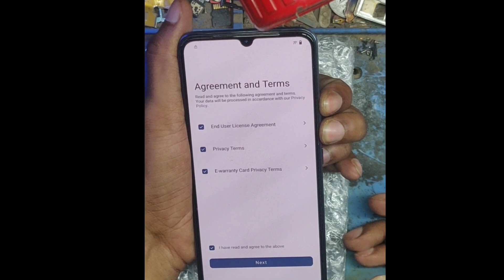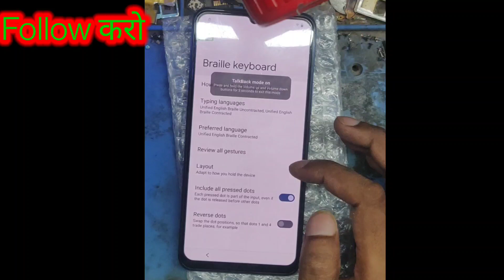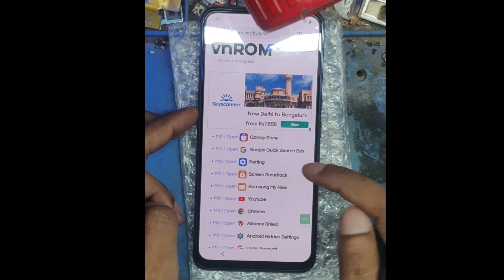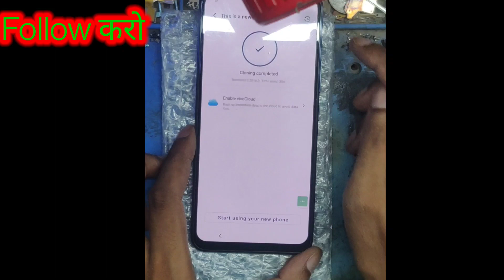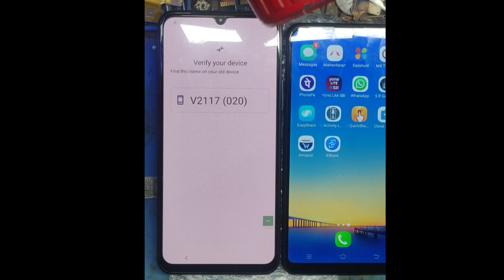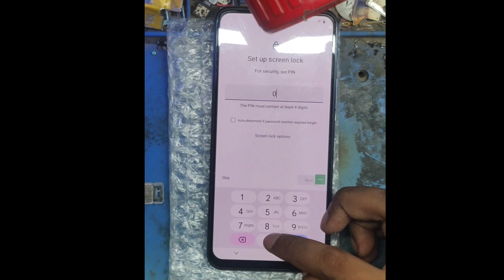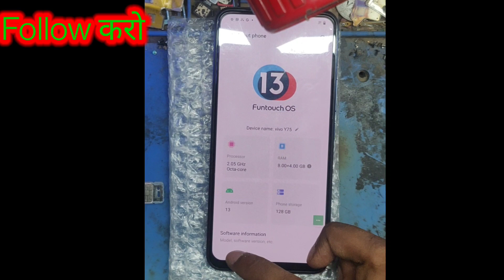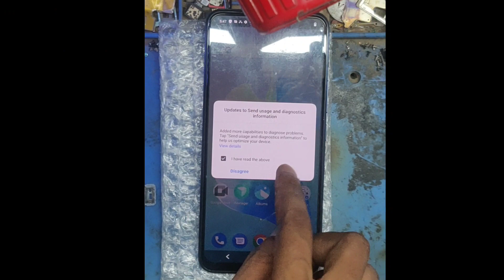vivo y75 frp bypass android 11 /12/13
vivo frp android 13
vivo t1 frp bypass android 13
android 12 y75 frp bypass